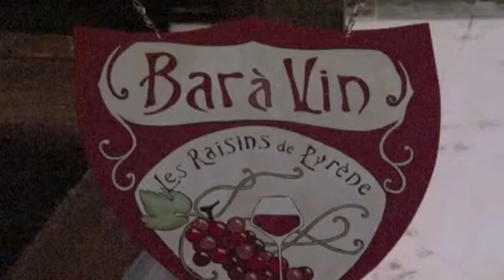Inauguration "les Raisins de Pyrène", Mirepoix 4 oct 2012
Inauguration du nouveau bar à vins "les Raisins de Pyrène", à  Mirepoix jeudi 4 octobre 2012